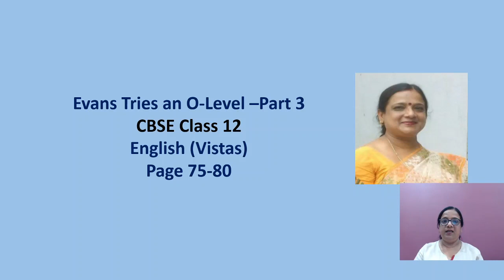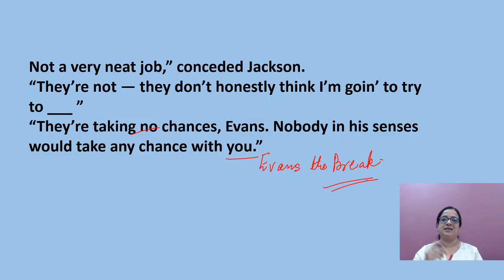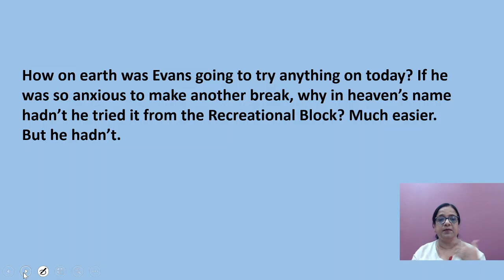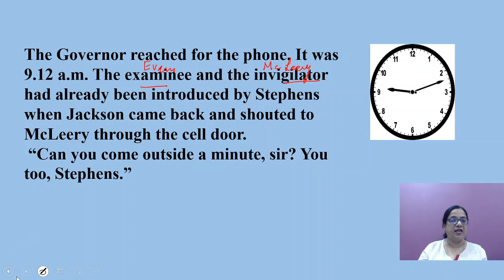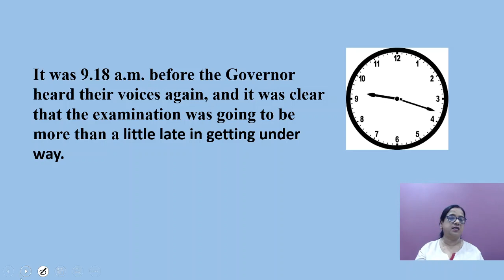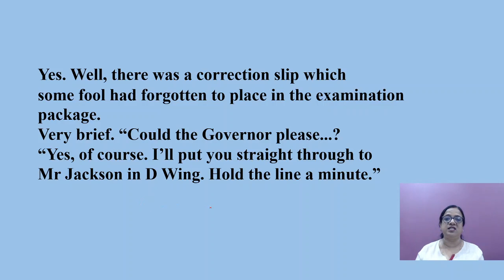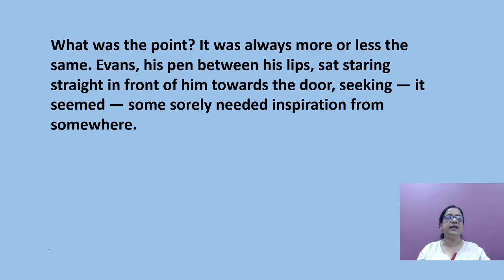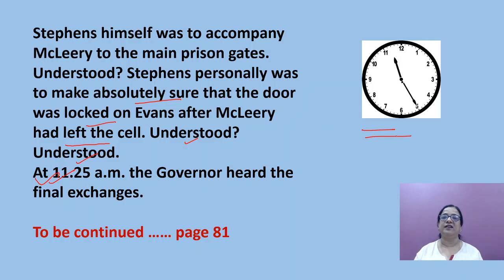Evans Tries an O-Level –Part 3 Vistas -Pages 75-80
English (Vistas)
Pages 75-80